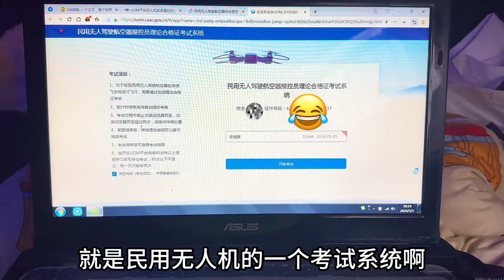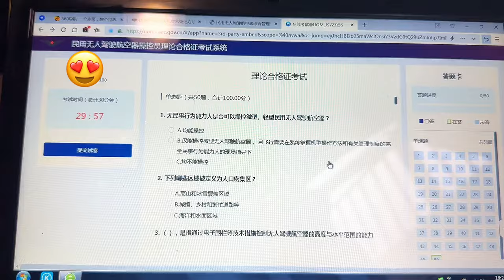媒婆要给小梅介绍富婆，是回钦州还是继续去西藏，让他无法选择啊